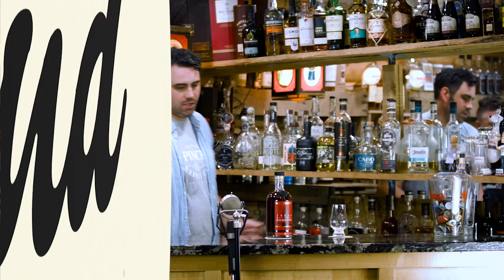Bourbon review! Balcones are you out there? We like your whiskey but it's getting weird between us.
Ok, by this point you're probably not surprised that we like the Balcones Texas Bourbon. The Texas distillery brings another one home with this solid, punchy bourbon.

IG: Tastebudguys also use
You can call us Taste Buds or the Two Guys behind the counter, it doesn't matter to us. We are two guys from Missouri doing a Craft Beer Review and a Whiskey Review (or Whisky Review depending where you are from) with a drive to always Try Something New. We won't drive you crazy with snobby tasting notes that no one else will understand, just a general idea of what the beer or food tastes like.  We want YOU to join us in trying exciting new things to open our minds, and pallets, to something different. So join Chris Horn and Lyal Strickland as we foray into some suds and grains and stumble all over ourselves trying to sound smarter than they really are. Some of the things we love to try are Scotch, Bourbon, Rum, Tequila, wine, and craft beer of all kinds.  We argue between Stouts and Porters, IPA and Sour, Farmhouse and Lager.  I'm sure there isn't anything we won't disagree about except that we like to try new stuff.